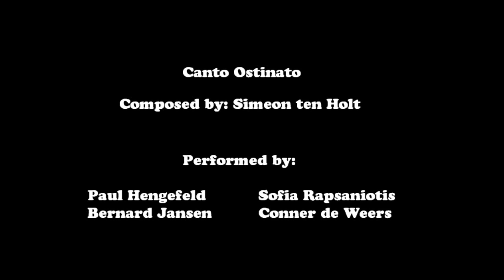Canto Ostinato performed by Paul Hengefeld and his students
This is the piano group I played in last year. We performed this piece, Canto Ostinato by Simeon ten Holt, on the 5th of April, 2009. Playing are Paul Hengefeld (our teacher), Sofia Rapsaniotis, Bernard Jansen and Conner de Weers (me). To share this bueatiful piece of music I have placed it on youtube in 4 parts (helas, it kinda destroys the beauty of the ongoing music, but ok... can't complain). We performed this piece in De Meerpaal in Dronten, The Netherlands. Hopefully, we are going to perform this piece soon again.